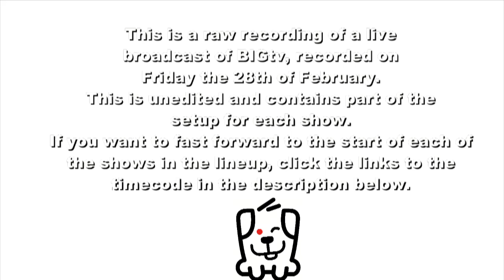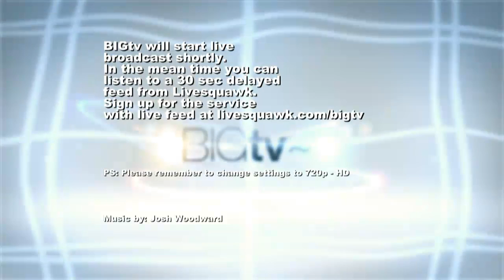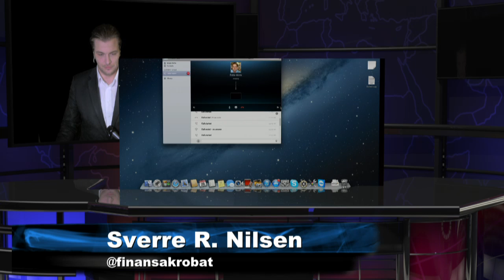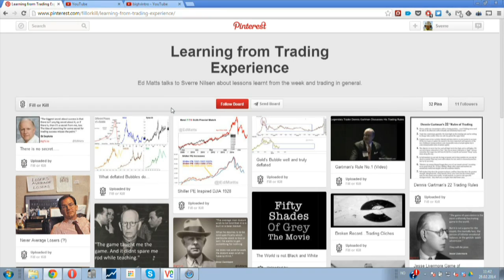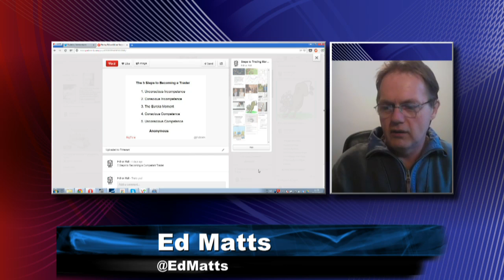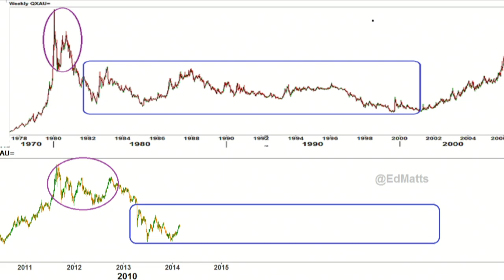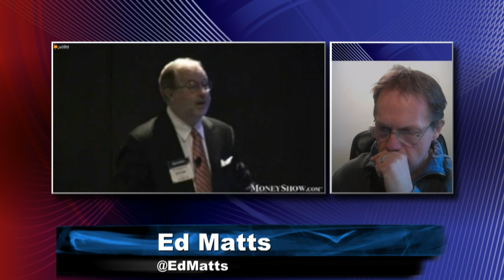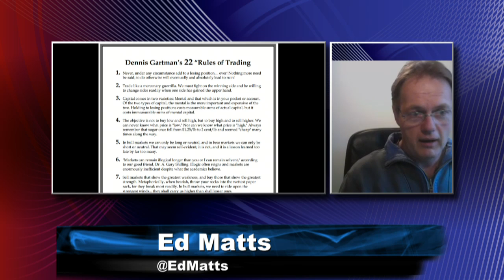BIGtv live - Friday 28th of February - Raw version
This is the live broadcast and subsequently raw live recording of BIGtv's broadcast on the 28th of February. If you want to see a specific show, you can click on the Youtube timeline to find it. All starting points will be posted here.

Schedule in London time:
08:00 - 09:30 - Livesquawk feed and news
09:30 - 11:00 - Live recording of Fill or Kill, with pre- and post-show
11:00 - 12:00 - Structured Research